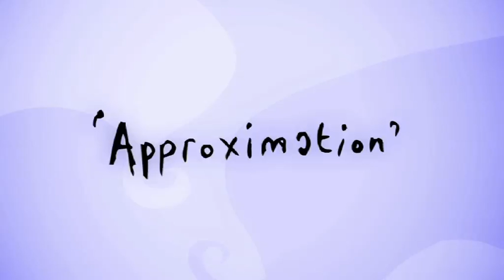BBC - Quiff and Boot - Approximation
BBC Learning. Quiff and Boot. Maths. Mathematics. Key Stage 2